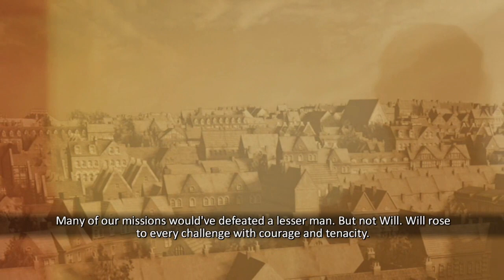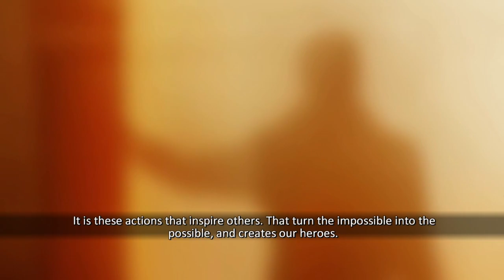PC Heroes Over Europe - #11: Operation Jericho